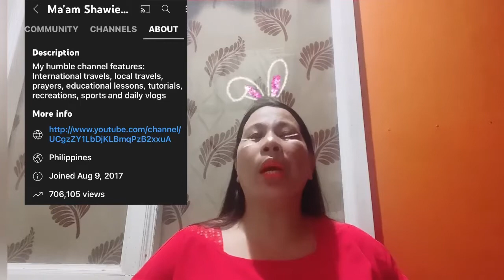HAPPY 3K SUBSCRIBERS, 706,105 VIEWS, 1048 VIDEOS & 1 MILLION IMPRESSION/ Ma'am Shawie Vlog